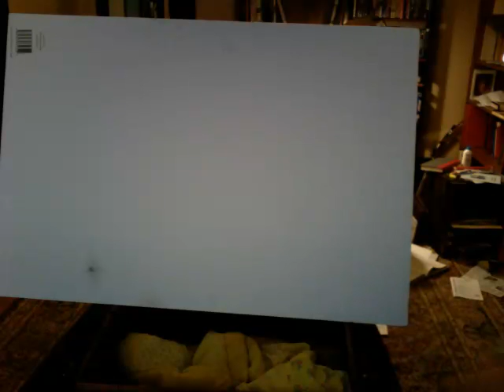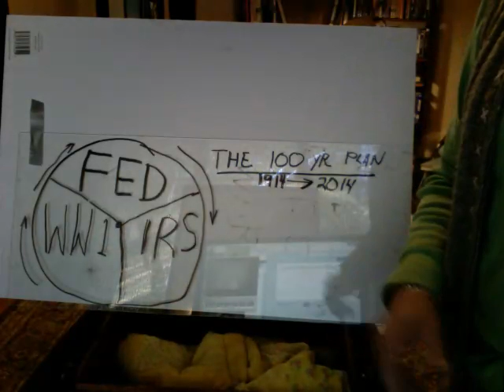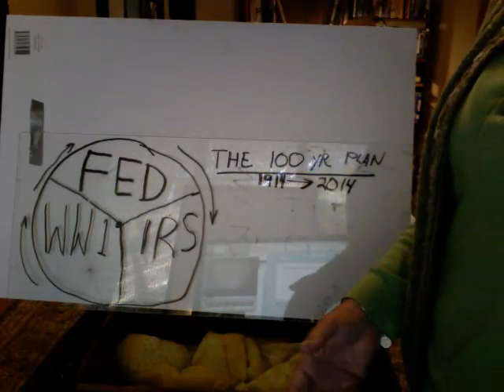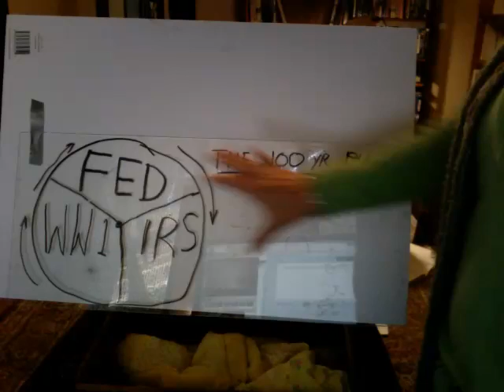Rothschilds vs. USA (part 8) THE BANKERS TRI-FECTA!!! 1914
LOOKING at the diagram, can you see that the trifecta money is all out-go and no income???

Senator Charles Lindberg Sr. fought hard to point out that this act was inflationary--and could only end one way--to collapse.  The Rothchilds were furious, and would no doubt seek revenge, because the Bankers plans made money out of nothing, and could only make this handful ob bankers rich beyond their dreams.

We have had a 100-year war waged against us.

irs fed rothschilds international bankers gold FDR Truman wealth